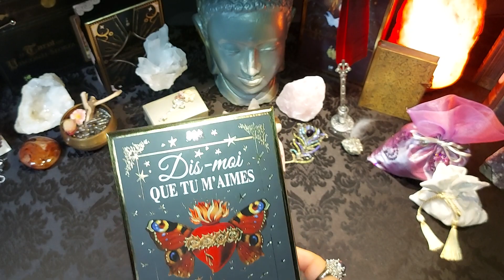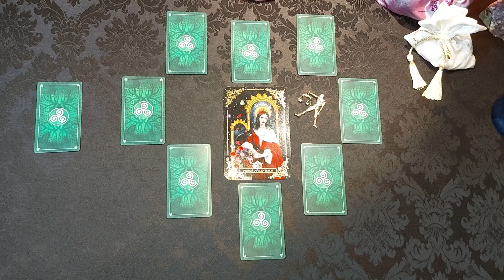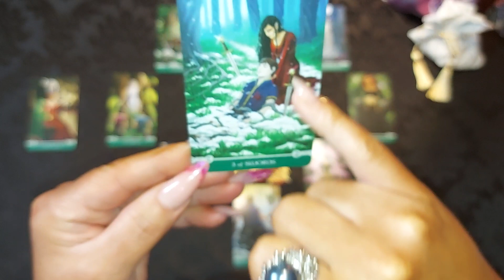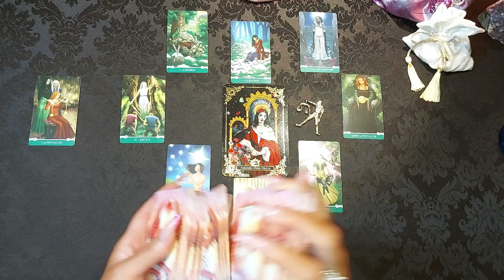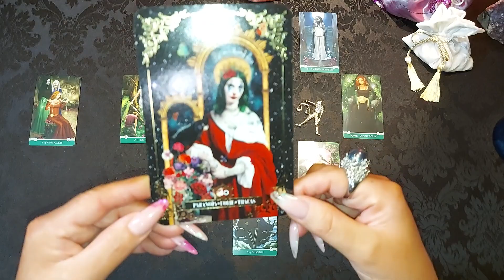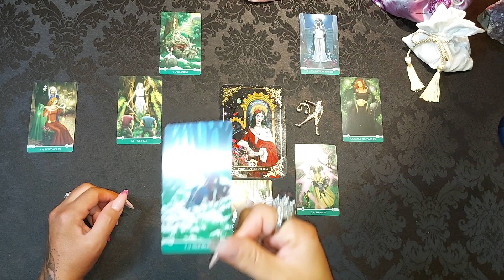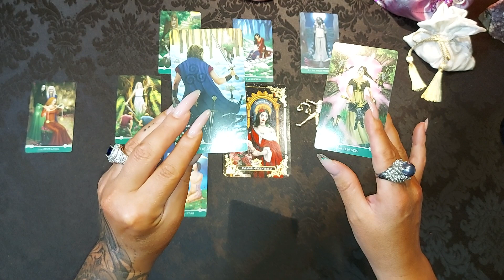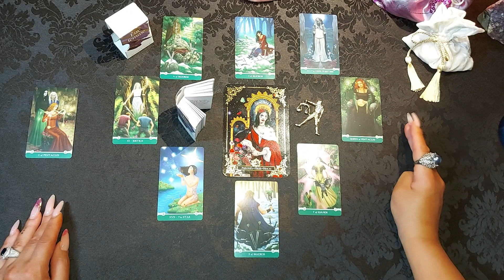❤️ Balance ♎ ❤️ Sentimentale ❤️ Octobre 2023❤️Couples. Triangulaires. Célibataires❤️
❤️𝑽𝒐𝒊𝒄𝒊 𝒍𝒆𝒔 𝒋𝒆𝒖𝒙 𝒖𝒕𝒊𝒍𝒊𝒔𝒆́𝒔 𝒑𝒐𝒖𝒓 𝒍𝒆𝒔 𝒍𝒆𝒄𝒕𝒖𝒓𝒆𝒔 𝒅𝒆𝒔 𝒕𝒂𝒓𝒐𝒔𝒄𝒐𝒑𝒆𝒔 ❤️❤️❤️𝒅𝒖 𝒎𝒐𝒊𝒔 d'octobre   2023❤️

💕 Dis-moi que tu m'aimes
💕 Universal  Celtic tarot
💕 Bibliomancie être femme

💞Couples 00:00
❤️‍🔥Triangulaires 15:05
🤍Célibataires 19:52

🍂𝙑𝙤𝙩𝙧𝙚 𝙖𝙪𝙩𝙤𝙢𝙣𝙚 𝙙𝙪 23 𝙨𝙚𝙥𝙩𝙚𝙢𝙗𝙧𝙚 𝙖𝙪 21 𝙙𝙚́𝙘𝙚𝙢𝙗𝙧𝙚 𝙙𝙖𝙣𝙨 𝙡𝙚𝙨 12 𝙢𝙖𝙞𝙨𝙤𝙣𝙨 𝙖𝙨𝙩𝙧𝙤𝙡𝙤𝙜𝙞𝙦𝙪𝙚𝙨🔽

𝓡𝓪𝓬𝓱𝓮𝓵 🌿